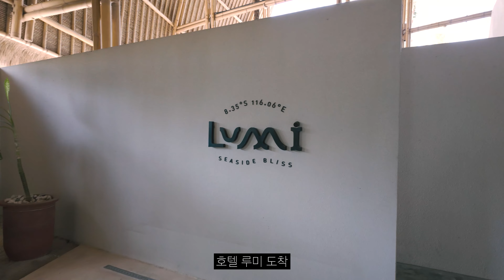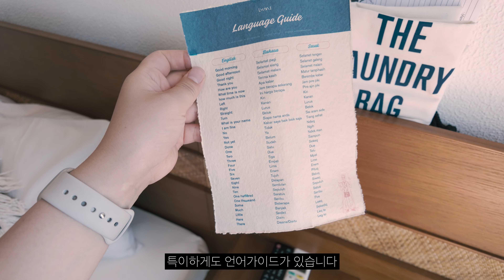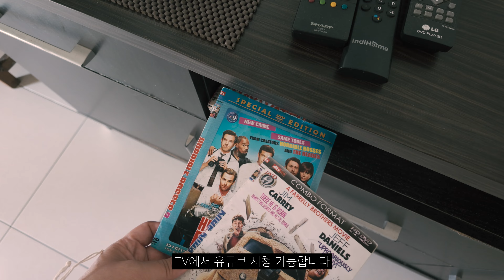🇮🇩 길리 스미냑 짱구 10만원 이하 가성비 숙소 4곳 후기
안녕하세요! 길리 트라왕안, 스미냑, 짱구에서 이용한 숙소 리뷰입니다😉

[Time line]
00:00 인트로
00:06 호텔 루미 📍Hotel Lumi Gili Trawangan
07:10 메이스야 코티지 📍Meisya cottage
08:45 쿠부 드 우마 📍Kubu De Uma
11:06 릴라 로카 홈스테이 📍Lila Loka Homestay